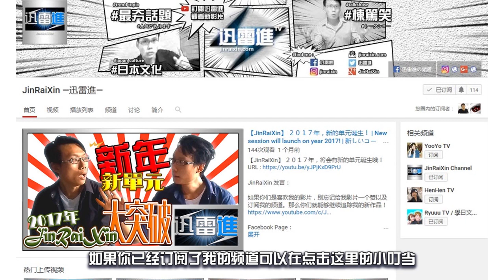【捷德奥特曼】第10話觀後感，男主角的身份被識破！ | Ultraman Geed #10 | JinRaiXin | 迅雷進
大家好，我是昵稱 JIN 的迅雷進，歡迎收看我的頻道。其實這一話我不是很想做，因為劇情真的太……有點像鬧劇的感覺。但因為又被人催片，各種因素讓我最後決定為這一話總結了一些觀後感與感想。不過這一話我可是隨便講的，不喜勿噴！準備好了嗎？